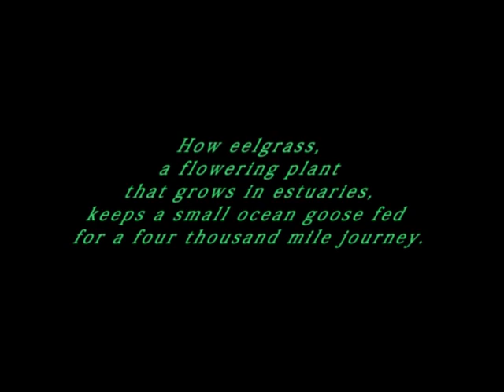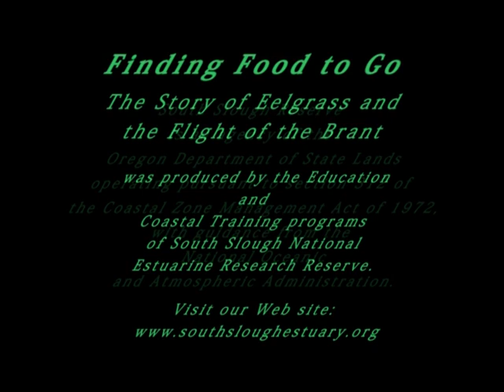Finding Food to Go: Eelgrass & the Flight of the Brant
The black brant is a hearty sea goose that each year flies 4,000 miles nonstop from Alaska to Baja, California. Eelgrass, a flowering aquatic plant, sustains the goose on its journeys.